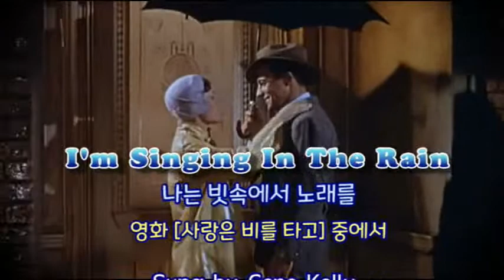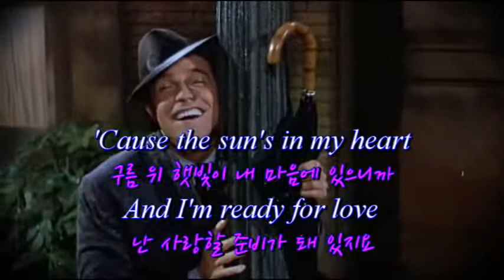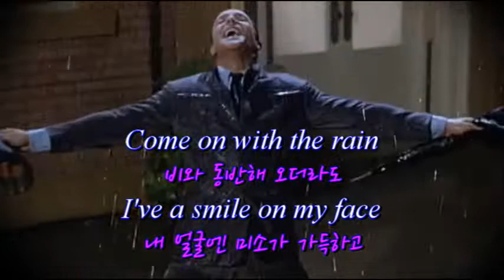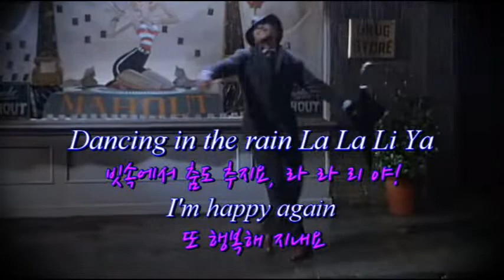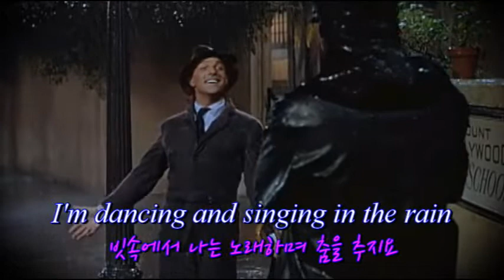I'm Singing In The Rain(빗속에서 노래를) - Gene Kelly (영어, 한글자막 English & Korean captions)